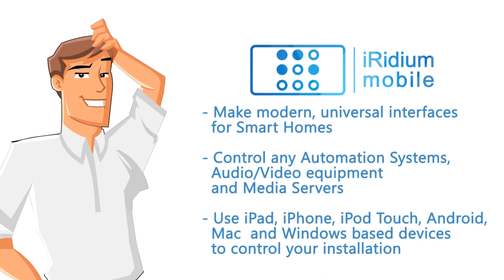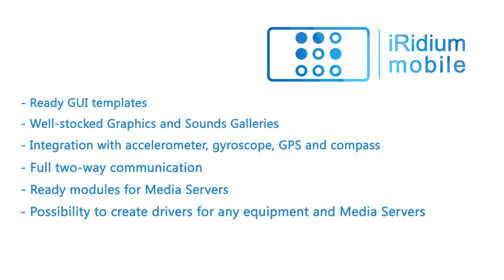iRidium mobile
iRidium. Make customizable interfaces for controlling any automation system and Audio-Video equipment.
Meet Steve. He's a systems integrator. Steve makes smart homes and automates offices, hotels, and restaurants. Even yachts!
All of his projects are made to order, and everything depends on the client's desires and budget. So, Steve has to come up with various combinations of equipment from different manufacturers.
But that's not the half of it.To satisfy all his clients' demands, Steve has to be able to create custom-made interfaces to fit the tastes of any user
Plus everyone wants to control their smart home or office from their favorite gadget...
Big problems! Time and expenses go up. So what can Steve do?
Try iRidium! Now Steve has a powerful tool for creating graphic interfaces to control all of the systems in smart homes and offices, from any gadget!
And it's easy to use, too! Get started with the iRidium GUI Editor -- create a new interface, then bind a command to each item to perform when activated and upload the interface to any of your devices
Done! Now you can use that device to control absolutely all of your smart home systems...
iRidium works great with all popular brands of automation and AV systems
There are more functions that make control easy, convenient and flexible. With them you can make something that's truly your own!
Now Steve doesn't have to think about what hardware to use in a project. He can combine all control tasks on a gadget with a unique interface
Using iRidium saves you time and money, and allows you to meet the needs of the most demanding customers. That's good both for your company's welfare and image!
Join us! Learn more about iRidium at iridiummobile.net.